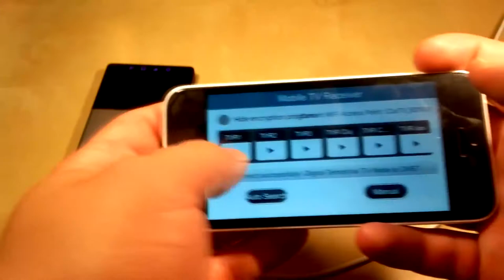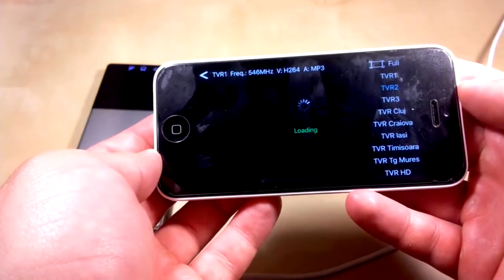FUNROVER - Portable and Home TV Box - Car/Outside Aliexpress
Quality new generation Navigations

Funrover CAR and Home TV box best features:
-can be used as a wifi router too
-very light
-can connect to tv up to 5 devices (car navigation, car tv, TV, phone, tablet etc)
-portable

1. Find the same products from Aliexpress.
2. Track historical price of any Aliexpress products.
3. Analyze seller ratings and check seller.
4. Shortcuts visit Aliexpress.
5. Show App's price, it's always cheaper.
6. Search by image from aliexpress product with right click.
7. Allows you to copy on Aliexpress.
8. Auto loading page, endless page.